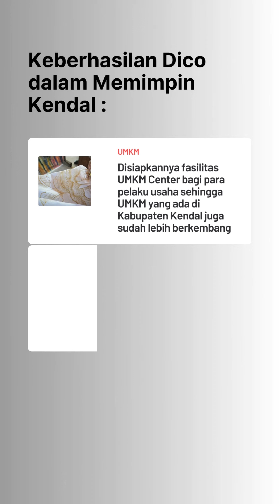Dico Ganinduto, Bupati Kendal, kandidat kuat calon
Nama Dico Ganinduto yang saat ini menjabat sebagai Bupati Kendal disebut masuk dalam bursa kandidat calon Gubernur Jawa Tengah. Dico Ganinduto ini anak muda yang memiliki kapasitas bahkan bisa mengikuti jejak Emil Dardak sebagai benchmark jika anak muda bisa memimpin suatu daerah dengan aksi dan kerja yang nyata.